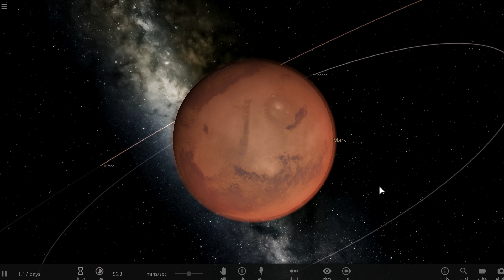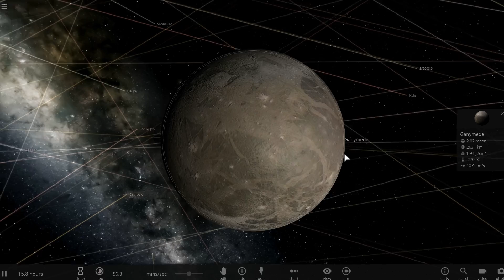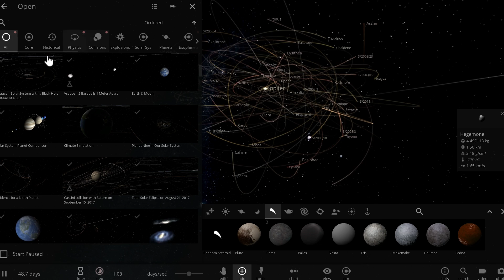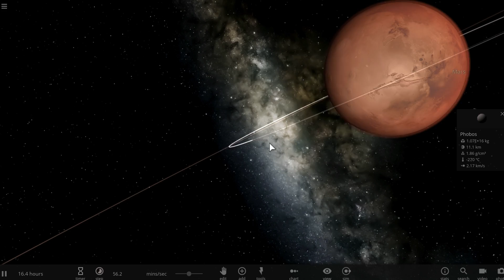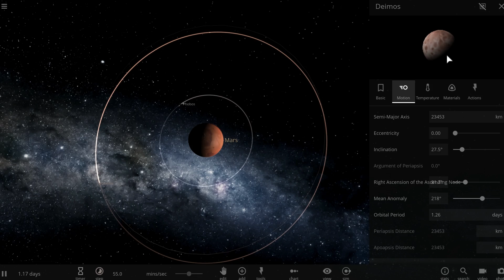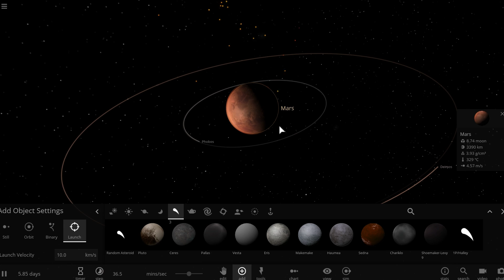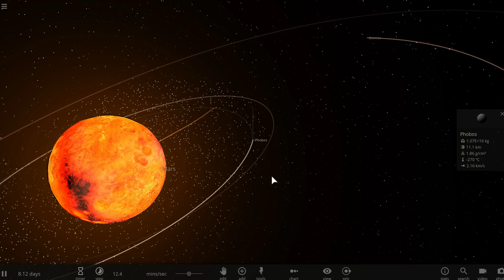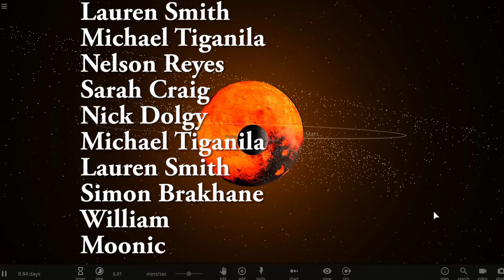A Groundbreaking New Theory About The Origin of Moons of Mars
In this video, we will talk about moons of Mars.

1GFiTKxWyEjAjZv4vsNtWTUmL53HgXBuvu